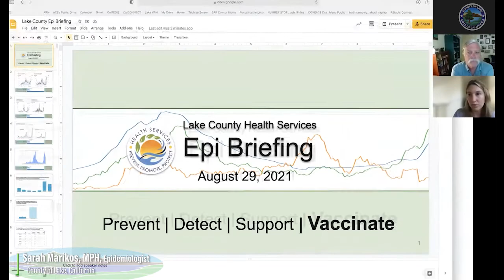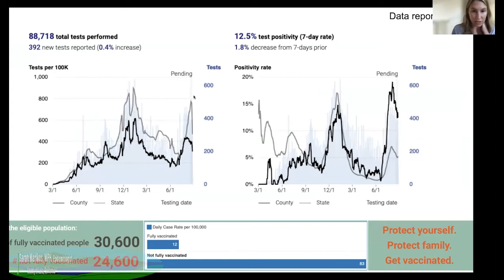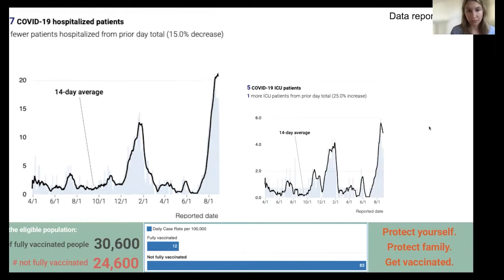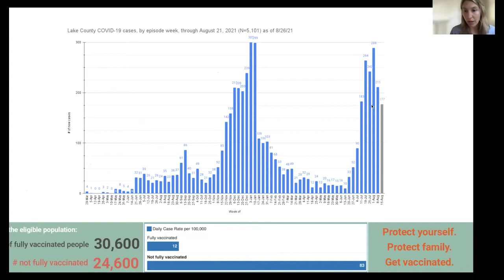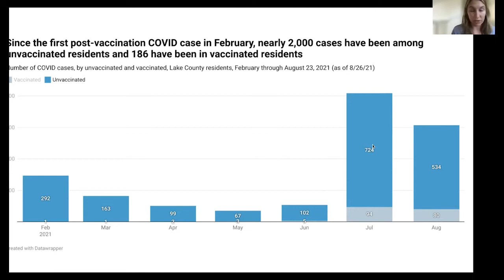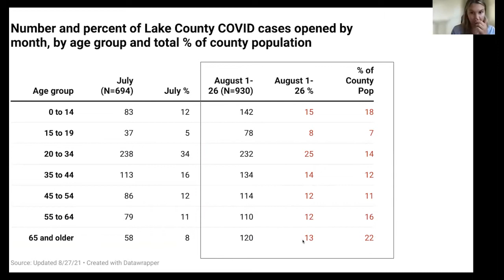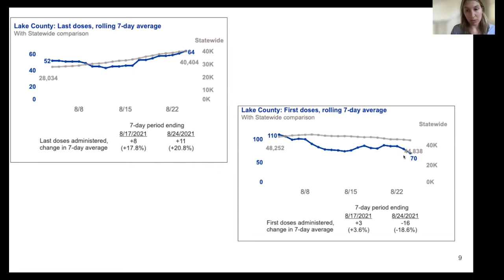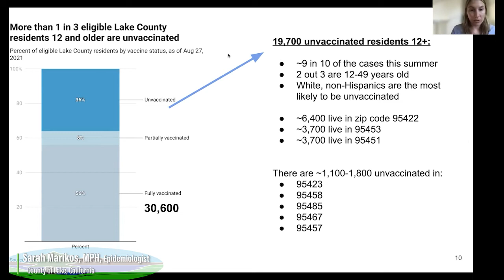Board of Supervisors Tues. 08-31-21 · Covid Update (pre-recorded 8 29 21)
Details of the meeting are available at: County of Lake, CA Meeting Calendar